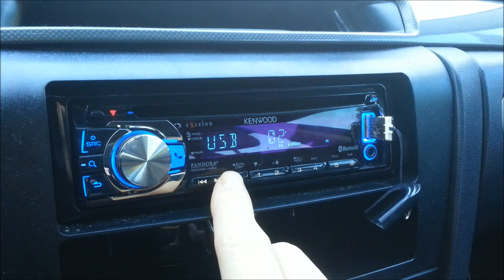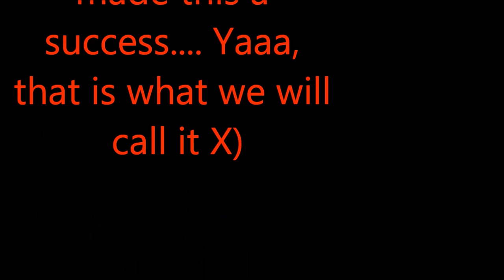Harlem Shake - (Original) Salem Parking Lot Edition ***Randumb Noise***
First video for RandumbNoise. Thank you to everyone that came out. Special thanks to Bromallyproductions.